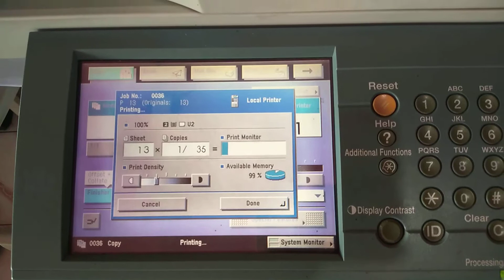Membuat 35 sheet dengan canon ir 4570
Kami menggunakan Ir 4570 Bagaimana cara membuat 35 bandel dengan mudah dan cepat